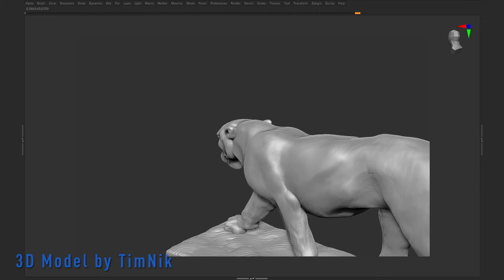Printable Walking Leopard 3D model